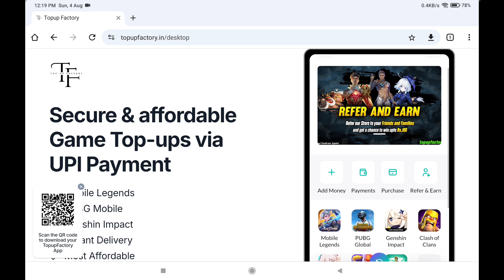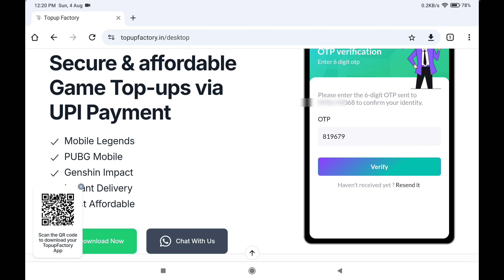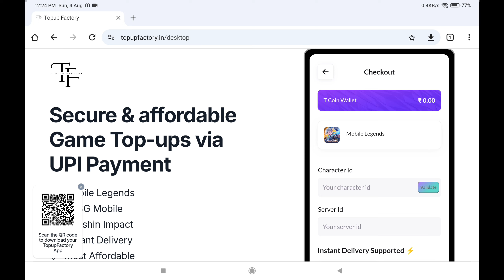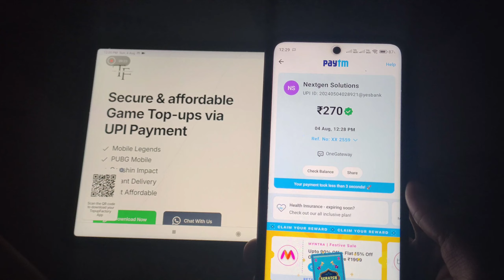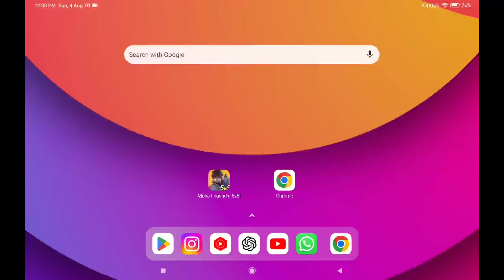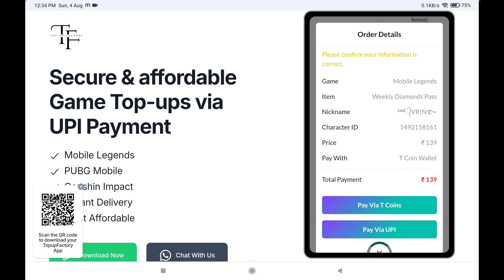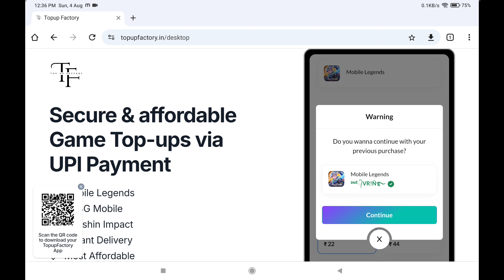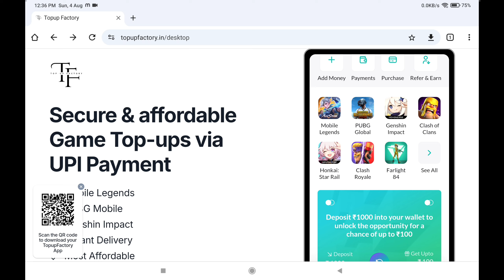MLBB DIAMONDS RECHARGE FROM INDIA | HOW TO RECHARGE DIAMONDS IN INDIA MOBILLE LEGENDS | Top-Up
🔶Customer support number 👇🏻👇🏻